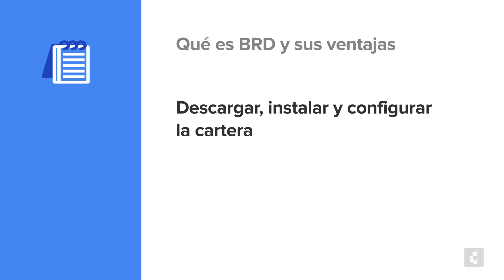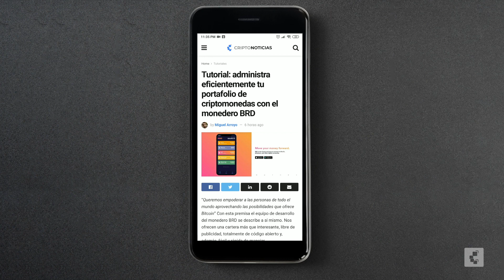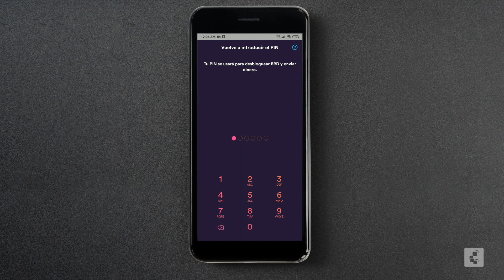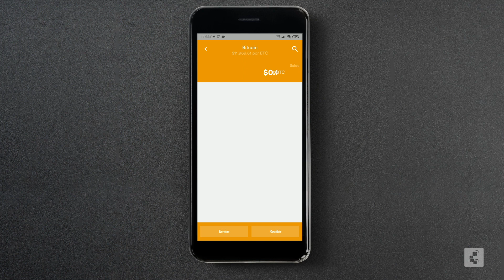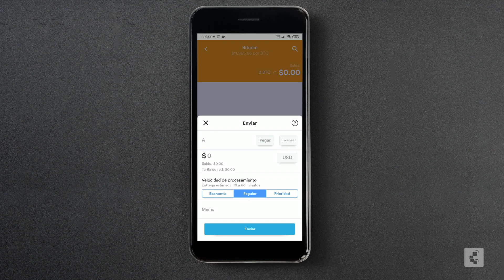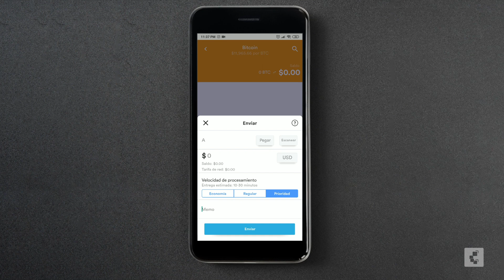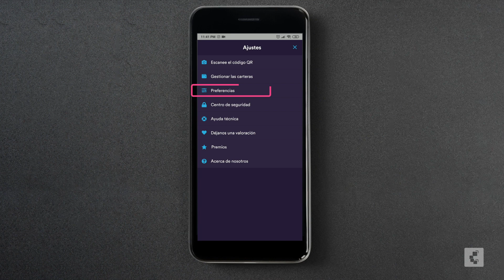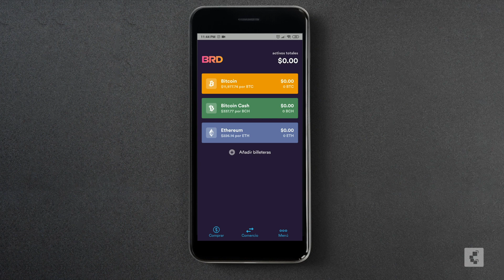Tutorial BRD Wallet: accede fácil a bitcoin, ether y más criptomonedas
Aprende como administrar eficientemente tus criptomonedas con el monedero BRD en este paso a paso. Podrás administrar bitcoin (BTC), ether (ETH), bitcoin cash (BCH) y más de 100 tokens ERC20.

Adicionalmente con este llavero podrás disfrutar de:
🔹 Control total sobre tus fondos.
🔹 Una cartera código abierto.
🔹 Una Interfaz centrada en el usuario.
🔹 Seguridad de tus claves privadas, encriptadas dentro de la aplicación.
🔹 Direcciones SegWit de Bitcoin.

📹 En este video encontrarás:
1:08 Qué es BRD y sus ventajas
2:51 Cómo descargar, instalar y configurar la cartera
6:04 Cómo enviar y recibir criptomonedas
10:12 Cómo importar (barrer) clave privada

📝 También puedes leer el tutorial en nuestra página web: wp.me/p7mPdF-GHo